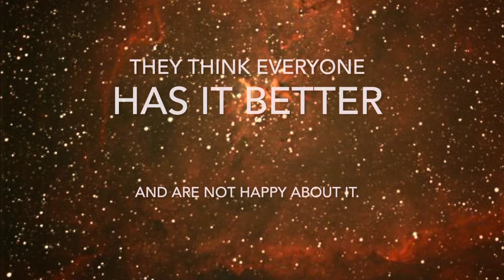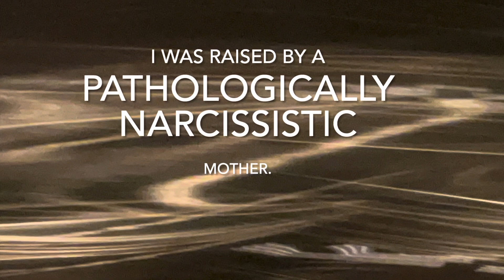A Survivor’s Story/ Narcissistic Abuse / The End of Online Dating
Wrapping my presentation on narcissistic abuse from a series of previously released takes. I’m so over it now.